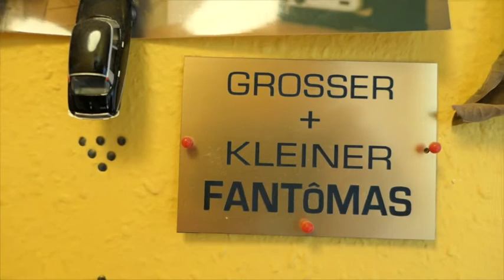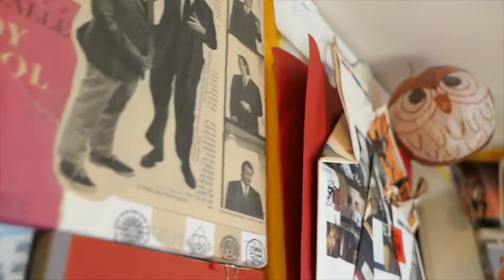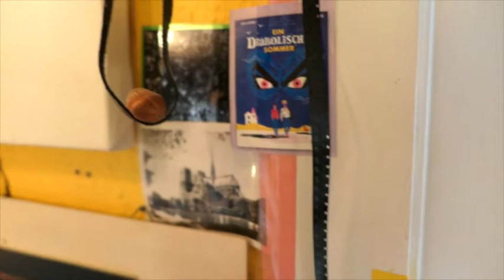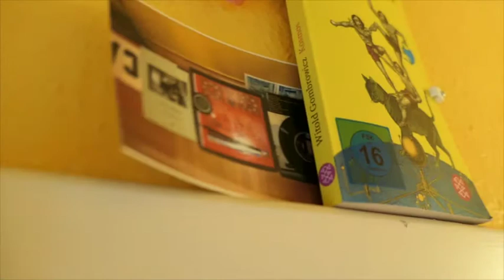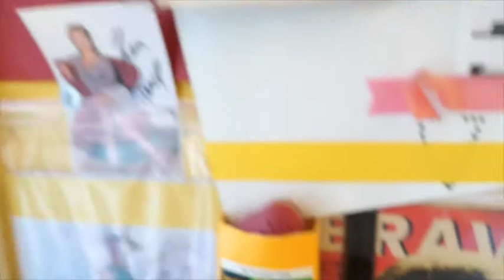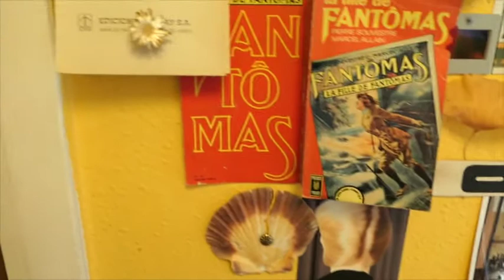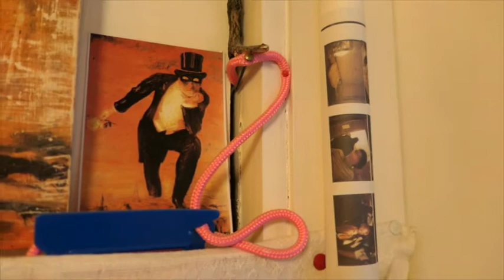GROSSER+KLEINER FANTÔMAS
Mit dem Greifen ein unerhofftes Entgleiten.

Das Bild versammelt Kraft und Himmel mit der Sache selbst. So auch dieser Gang. Ein Durchgang. Eine intime Einheit einer Versammlung. Nicht eine Sache, und so auch nicht ihre Nachahmung. Eine Zusammenführung von Unterschiedlichem. Plastizität. Die Sachen haben sich eigensinnig freigespielt, sich abgelöst. Gehen auf in Falten und Schichten. In diesem Durchgang. Hat sich eine Gang versammelt, aufgespannt durch die Zeit. In ihrem Tempo wird das Objekt zum Bild, die Situation zur Empfindung. Zur Begegnung. Von alten und neuen Freunden: Marisa Mell, Elke Silvia Krystufek, Diabolik, Patti Smith, Luther Blissett, China Miéville, John Zorn, Kurt Kren, Batman, Catwoman, Modesty Blaise, Witold Gombrowicz, PJ Harvey und die Rose. Und vieles mehr. Mütter. Leben und Tod fließt hier ineinander. Ist geronnen. Fließt weiter. Aufgehoben und geborgen als Kosmologie. Raumkrümmungen und Naturkonstanten. Freundinnen und Stars. Kindheitsvergangenes. Melancholie und bunte Klebebänder und Bilder. Gesichter als Lichtreflexionen, als Wiederholung in farblicher Wiedergabe. Die alte Frau und Luther Blissett. La fille de Fantômas lächelt. Der Vater blickt nachdenklich über die Stadt. Das Unheimliche, Unberechenbare ist im Subjektiven verborgen. Manche Geister haben hier einen Namen und einen Ort. Haben sich niedergelassen. Andere üben sich in Zwischenräumen, um in anderen Gedanken wieder aufzutauchen. Legenden. Wiedergänger. Keine anonymen Zombies. Wanderungen von Linien, Farben, Buchstaben und Figuren. Gedanken und Deutungen: Auch ich, auch du bist diese Sache. Dieses Bild, dieser Durchgang, dieses nichtsprachliche Sagen. Es geht nicht um Identität oder Bedeutung. Nicht um eine Pfeife, zum Beispiel. Nur das Bild, das sich als Bild erhält und weitergibt. Im Gang ist. Photographie, Zeichnung, Druck, Kopie, Abdruck, Figur, Pflanze, Objekt (objets trouvés). Sie heben sich hervor und sinken ineinander. Wenden sich zu und ab. Als Ensemble von Praktiken und Gegenständen, zwischen denen unterschieden werden kann. Fluchtlinien in Fiktionen. Bestimmte Mixturen. Technische und administrative Praktiken, um neue Räume zu erschließen. Mit Marcel Duchamp, der sagt, dass die Wahl seiner Readymades nie von einer ästhetischen Lust diktiert wurde. Sie beruht auf einer visuellen Indifferenz, die gleichzeitig eine Abwesenheit vom guten oder schlechten Geschmack bedeutet. Eine Art völlige Anästhesie. Einen Rausch. Einen Schwindel. Ein Wellengang in diesem Gang. Ein fortwährendes Drehmoment. In das Bild gestiegen. Durch das Bild gegangen. Facettenreich dieses Menü. Dieser Gang mit seinen Gängen, seiner Drehzahl. Dieser Ort. Diese Zusammenkunft. Diese Kraft, welche die Form zwingt sich selbst zu berühren und sich aufzuheben. Bildträger: Karten, Fotopapier, Buchumschläge, Postkarten, Pflanzenblätter. Mit sich selbst ident und doch nicht existent. Der Sinn ist im Gang Bewegung. Aus sich heraus getreten, übergegangen, oszillierend. Demaskierende Maske, hingegeben im Übergang.

Für Jack.                                                                                                                                                                      (Sabina Holzer, Oktober 2017)

Addiononal Sound by David Ender & Jack Hauser (Ausschnitt aus den Fantomasvariationen_v2 / 2014)